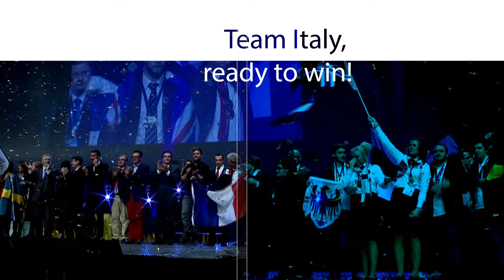World Skills Sao Paulo 2015 ultima giornata di gara (IT)